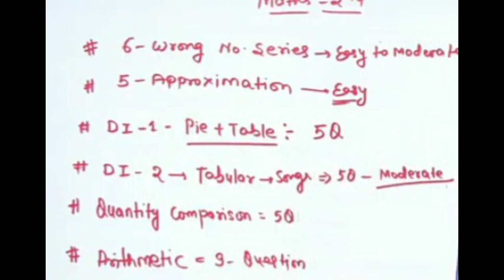Shift-2 SBI PO PRE ANALYSIS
sbi po shift 2 analysis